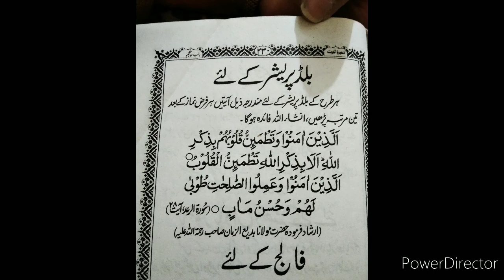Blood pressure Ka Rohaani Elaaj | Islami Batain or Rohaani Elaaj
Video from Islami Batain
Video from M. Sohail
Blood pressure Ka elaaj
Aik ayat k parhne se blood pressure khatam
Blood pressure Ka Rohaani Elaaj